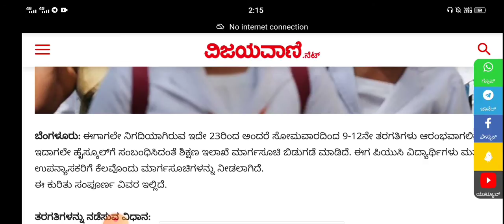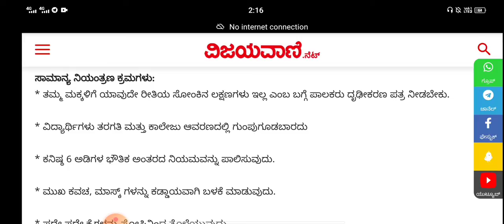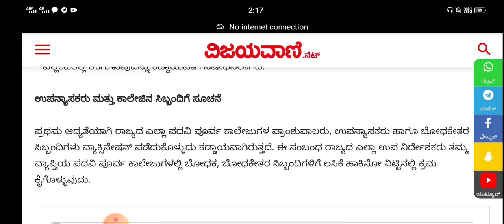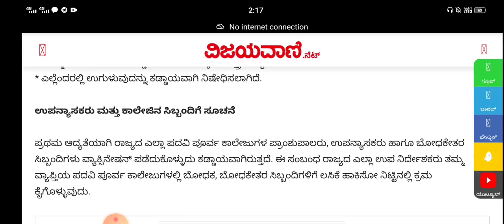9.10 ಮತ್ತು ಪಿಯುಸಿ ತರಗತಿ ಪ್ರಾರಂಭಕ್ಕೆ ಮಾರ್ಗಸೂಚಿ|3 days online 3 days offline|students solution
Upi id:hatersvtu@ybl